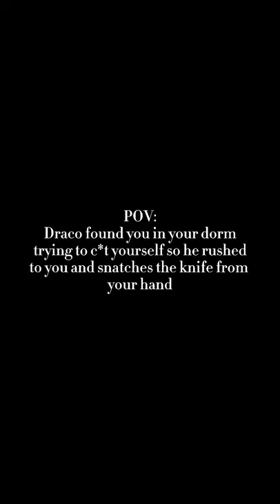(TW) Draco loves you and he cares about you 🥺💚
I made this audio lmao I’m proud of it 💀

Name of the song: Lose you to love me by Selena Gomez

Original name of the movie’s audio: Revolutionary road

CTTO